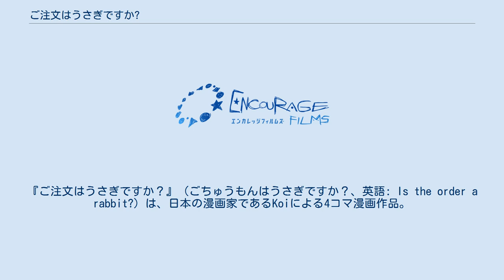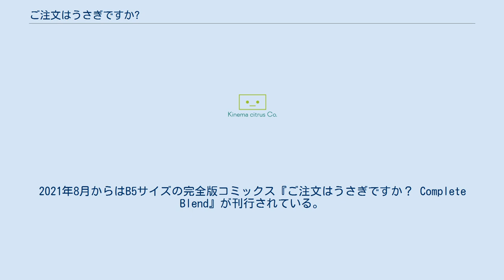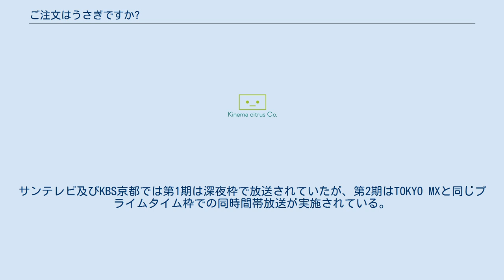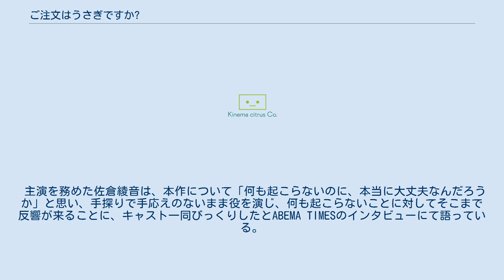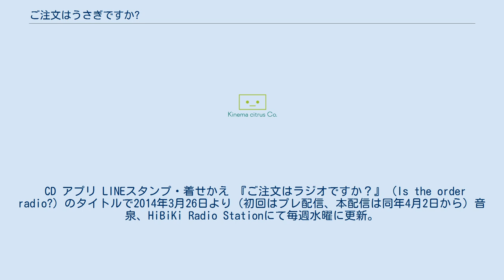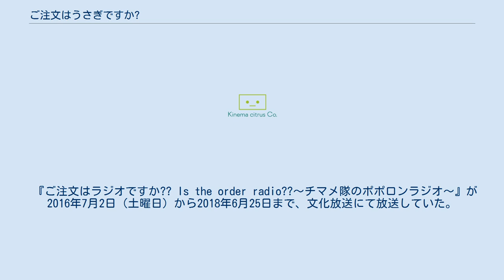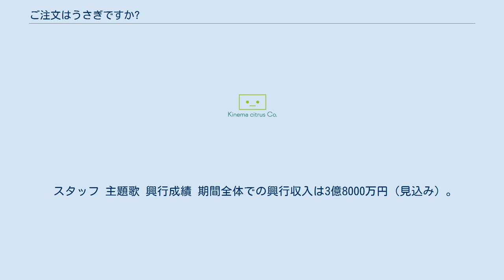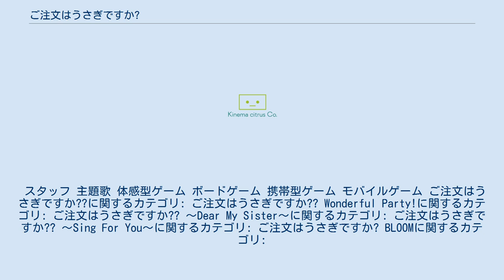ご注文はうさぎですか?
『ご注文はうさぎですか？』（ごちゅうもんはうさぎですか？、英語: Is the order a rabbit?）は、日本の漫画家であるKoiによる4コマ漫画作品。
略称は「ごちうさ」。
『まんがタイムきららMAX』（芳文社）にて2010年12月号掲載の後、2011年3月号より連載中。
また、『まんがタイムきららキャラット』2012年4月号にてゲスト掲載されたほか、『アニメディア』（学研パブリッシング）にも2014年5月号から7月号まで掲載された。
2014年、2015年と2度テレビアニメ化され、2017年にはスペシャルアニメの劇場公開が行われた。
2019年に新作OVAが発売され、2020年10月よりテレビアニメ第3期が放送された。
 高校入学を機に「木組みの家と石畳の街」に引っ越してきたココア。
下宿先を探しつつ休憩がてら喫茶店に入ると、偶然にもそこが自分の下宿先ラビットハウスであった。
ココアは、お世話になる家に奉仕をするという高校の方針により、ラビットハウスの店員として、そしてラビットハウスの一人娘であるチノの“自称”姉として働くことになるのであった。
 劇中2年目の終盤には、チノの提案により、リゼの高校卒業、チノ・マヤ・メグの中学卒業のお祝いを兼ねて旅行に出かけている。
 左から通称 / 本名の順に掲載。
 以下、見出しを除き基本的に通称で記述、一部キャラクターは名前の漢字表記が不明（単行本8巻時点）。
 舞台は「木組みの家と石畳の街」と形容される。
作者曰く、フランス・アルザス地方のストラスブールやコルマールの街並み、ハンガリーの温泉チェス（セーチェーニ温泉）など、ヨーロッパの色々な世界観を広く浅くモデルにしているとされる。
このため、テレビアニメの制作にあたってはコルマール、ストラスブール、モンマルトル、リクヴィール、エギスハイムの街への取材旅行を行った。
 街にはラビットハウス、甘兎庵、フルール・ド・ラパンなど主要登場人物にゆかりのある喫茶店をはじめ、いくつかの学校、図書館、温水プールなどがある。
大陸ヨーロッパ風の家屋が目立つ街並み、クリスマスマーケットといった露天商など、建築物・構造物・植生・雑貨・大衆文化などは史実の日本国内のそれとは大きくかけ離れている。
看板や広告に用いられる言語は日本語・フランス語・英語・ドイツ語などが混在している。
ただし通貨単位は円が用いられている。
公園や街路には野生の兎が多く生息している。
 街の住民の間では「シスト」と呼ばれる宝探しゲームが有名で、街の至る所に宝の地図が隠されている。
テレビでは青山ブルーマウンテン原作の子ども向けアニメ『怪盗ラパン』が放送されている。
 Koi 『ご注文はうさぎですか？』芳文社〈まんがタイムKRコミックス〉、既刊9巻。
日本国外では、台湾で尖端出版により翻訳版が出版されており、各単行本のほかに1巻から3巻、1巻から4巻、1巻から6巻、1巻から7巻の合冊も発行されている。
コミックスは3巻以降、本誌掲載順と単行本収録順が異なっており、単行本向けに再構成が成されている。
2021年8月からはB5サイズの完全版コミックス『ご注文はうさぎですか？ Complete Blend』が刊行されている。
 2014年以降に年1冊程度のペースで発売されている。
既刊4巻。
いずれも発行は芳文社〈まんがタイムKRコミックス〉。
 2013年11月、まんがタイムきららMAX2014年1月号にてテレビアニメ化が発表された。
同誌連載作品でのテレビアニメ化は、『かなめも』『きんいろモザイク』に続いて3作目。
キャッチコピーは「すべてが、かわいい。」「かわいさだけを、ブレンドしました。」。
テレビアニメ第1期は2014年4月から6月まで放送された。
ココアがすでにラビットハウスで働いているくだりから始まる原作と違い、ココアが下宿先を探す場面から物語が始まる。
 2015年1月、メガミマガジン2015年3月号にてテレビアニメ第2期の制作が発表された後、アニメ公式サイトほか各種メディアでも順次発表された。
 2015年6月28日には、テレビアニメ第2期のタイトルが『ご注文はうさぎですか??』（Is the order a rabbit??）であること...